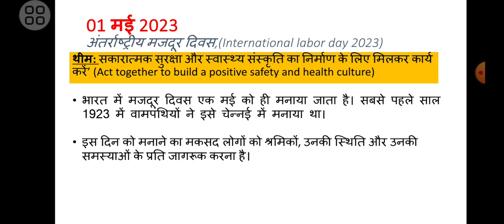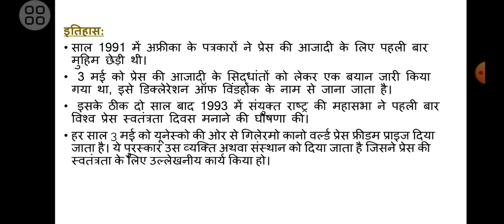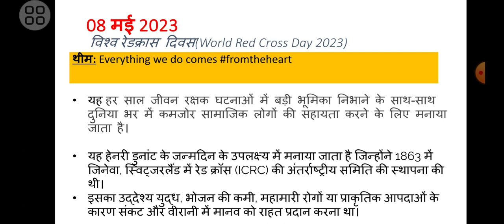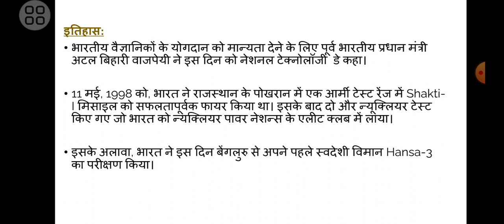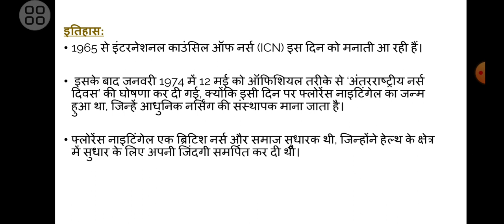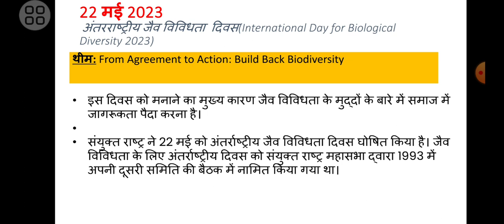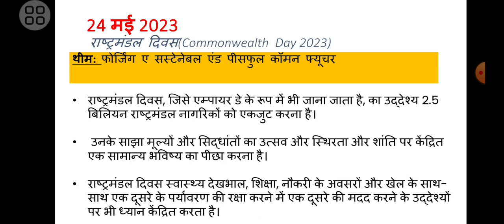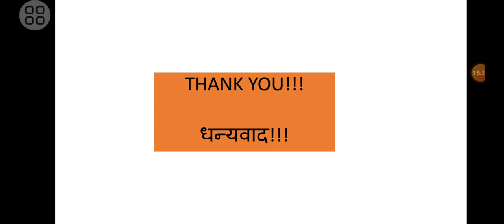Important Days Of May 2023 Theme May 2023#Importance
UPSC/PCS/SSC/DSSB/UPTET/CTET/SUPERTET